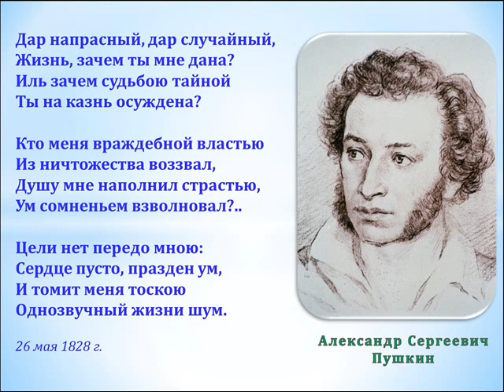Дар напрасный, дар случайный, Пушкин А.С.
Дар напрасный, дар случайный,
Жизнь, зачем ты мне дана?
Иль зачем судьбою тайной
Ты на казнь осуждена?

Кто меня враждебной властью
Из ничтожества воззвал,
Душу мне наполнил страстью,
Ум сомненьем взволновал?..

Цели нет передо мною:
Сердце пусто, празден ум,
И томит меня тоскою
Однозвучный жизни шум.